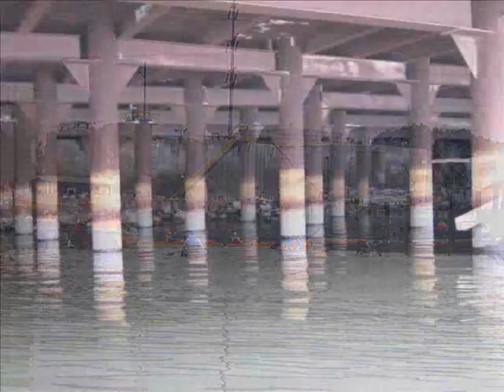Kayaking Rouge River 2008 2minute